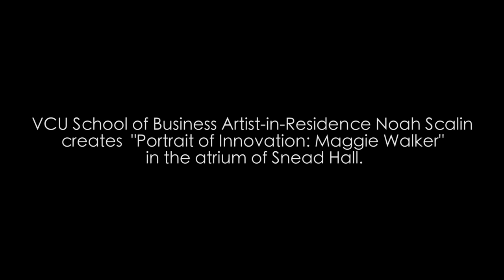Noah Scalin: "Portraits of Innovation - Maggie Walker" Time Lapse